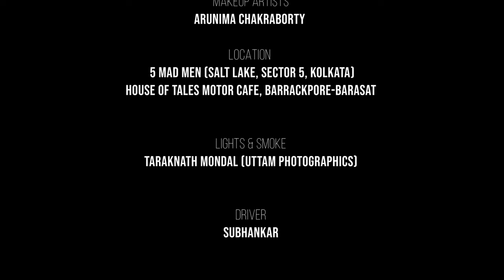Din Furailo Rap Folk | Timir Biswas, EPR | Lalon Fakir | Sayan | Continuum: Part 2 | Bangla Fusion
After Nodi Bhora Dheu Rap Folk, Timir Biswas and EPR Iyer are back together for the second part of Continuum - with Din Furailo Rap Folk. This is yet another track in which Bangla Baul meets Urdu poetry in the form of rap. The song talks about life and material, and the video depicts the story of a materialistic atheist who finally comes to terms with the fact that money and worldly gains do not matter. But there's someone who helps him come to this realisation.

Story inspired by
Mahesher Mahajatra by Parshuram (Rajshekhar Basu)

Producer
Naveen Bhandari (Amara Muzik)

Music recreation and Arrangement:
Sayan Ganguly

Vocals
Timir Biswas and Epr Iyer

Original Lyrics
Lalan Fakir

Rap Lyrics
EPR Iyer

Video Direction
Soumya Mukhopadhyay

Apratim Dutta & Shakya Roy Choudhury

BTS credits - Santanu Biswas

Edit, CC & VFX
Apratim Dutta

Executive Producer
Somrit Mukherjee

Production Manager
Arjun Saha (A Silhouette Story)

Production Assistants
Swaraj Saha, Sukhdeb Goon (Studio '69 Productions)

Cinematography & Video Post-Production
A Silhouette Story

Bobbie Prasad at OM Studio, Kolkata.

Recording engineer:
Shubhajit Banerjee at OM Studio, Kolkata

Cast
Somrit Mukherjee

Band members

Rudrarup Paul
Suanjito Dutta
Shambo Roy Choudhury

Minions of Death

Tridev Gupta
Subhojit Banerjee
Sameer Yadav
Sani Sharma

Makeup artists
Arunima Chakraborty

Location Courtesy
5 Mad Men, Salt Lake Sector V,Kolkata
House of Tales Motor Cafe, Barrackpore-Barasat

Lights
Taraknath Mondal (Uttam Photo graphics)

Driver
Subhankar

Special thanks
Sohini Basu Mukhopadhyay
Sourav Sinha
Anubrata Mukherjee
Suman Dey
Kaustav Dhar
Ajith Prasad
Sanju Dey

To Set this Song as Your Callertune:
Airtel users set your caller tune from Wynk music                                                                                                                 Jio users set your caller tune from JioSaavan
Vodafone Users - Dial 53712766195, 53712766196, 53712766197, or 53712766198
Idea Users -  Dial 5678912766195, 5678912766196, 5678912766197, or 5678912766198
Bsnl Users - SMS BT 12766195, 12766196, 12766197, or 12766198 to 56700